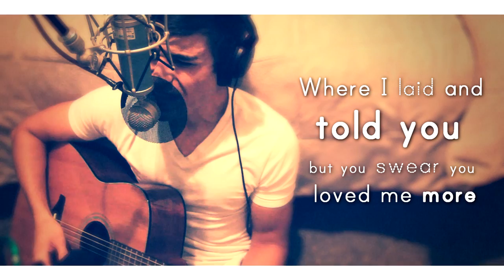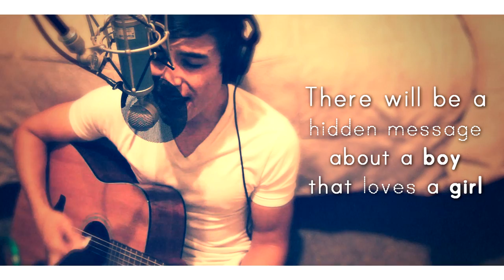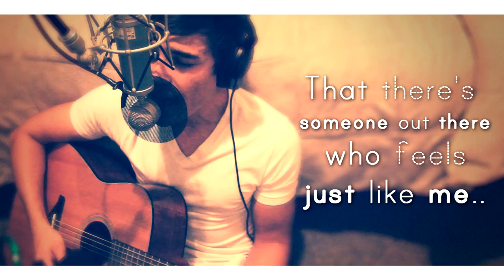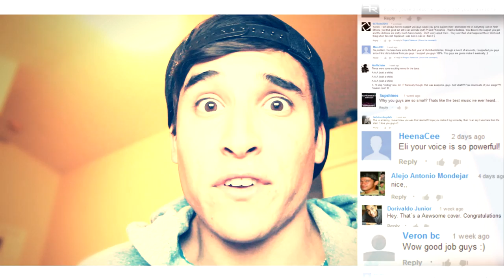"There Is" | T A K E O V E R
This cover was recorded last year, but Eli decided to re-do the vocals and guitar on camera for the music video!

***We call our covers "Re-Interpreted Covers" because we try to put our own spin on the song and make you feel how we felt while performing it.***

This song was originally recorded by Boxcar Racer and I'm pretty sure they own it, not us.

~Equipment used~

Camera Info:
-Canon T3i
-Canon T2i
-Tamron 17-50mm f/2.8
-Canon 50mm Prime f/1.4

Engineer:
Elias Sims

Mics:
-Blue Bluebird
-Audio Technica AT-3035
-Audix D6
-Audix i5
-Audix D4
-Audix D2 (x2)

Interface:
-M-Audio Fast Track Ultra 8R

Software:
-Protools 10
-Photoshop
-Sony Vegas

Plugins:
-Waves API550a
-Waves cLA2A
-Waves rVerb
-Slate Drums 4
-Slate Trigger
-Slate Tape Machines
-Slate Mastering